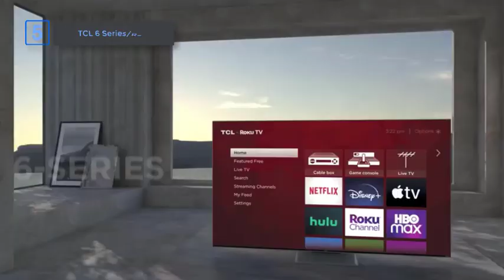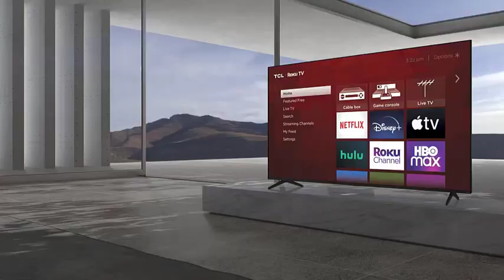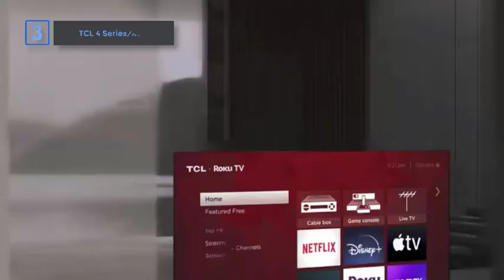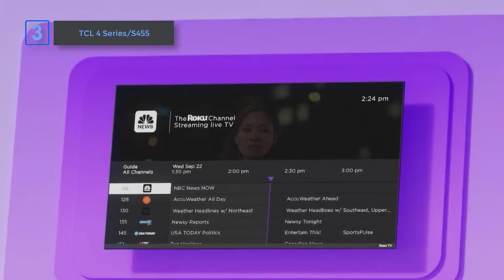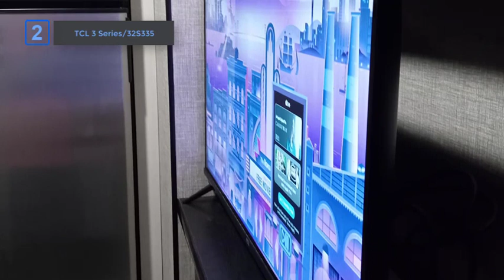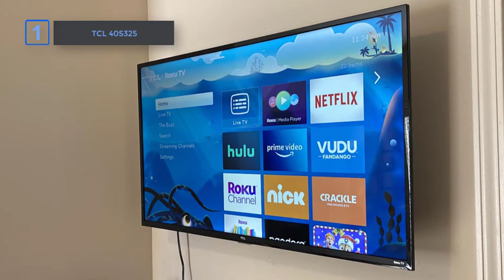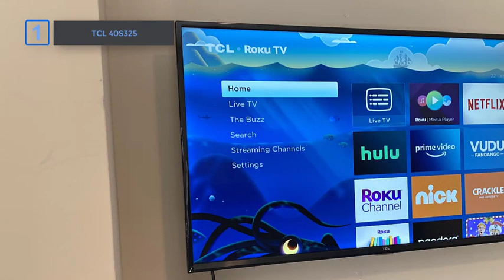Top 5 BEST TCL TVs 2024 | Best TCL TV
Top 5 BEST TCL TVs In 2024 | Best TCL TV

Hi, If you are looking for the Best TCL Tvs, we made a list for you and you may get puzzled and confused about which soundbar is best for you. Well, in this video, we have compiled a list of the top-rated TV available in the market today. We considered many factors including features, quality, and value, to narrow down our final picks for the top 5 best TCL Tvs available now. you can check it.

Thank you for watching this video, Please like and subscribe to our channel, and for more updated videos hit the bell button, and if you have any questions related to the products in this video, leave a comment down below and I will get back soon in here.

Hope you enjoyed My Best TCL Tvs In 2024 video.